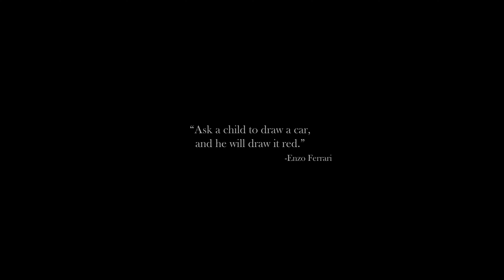Rosso | Ferrari F430 Spider